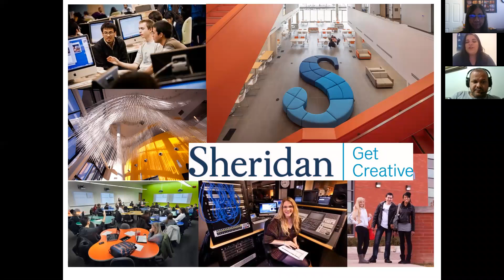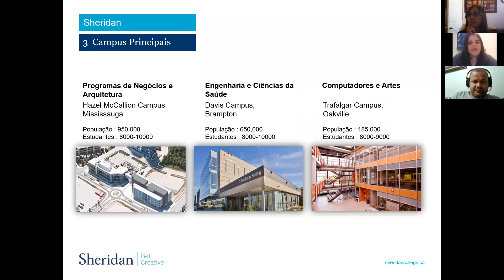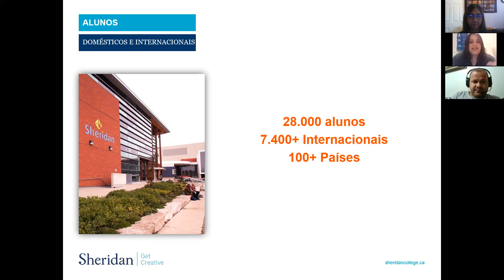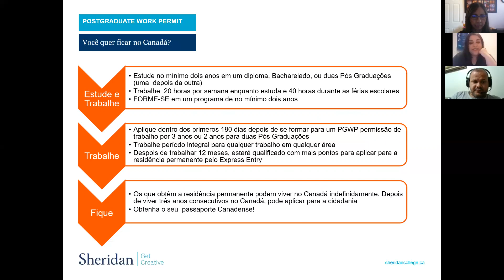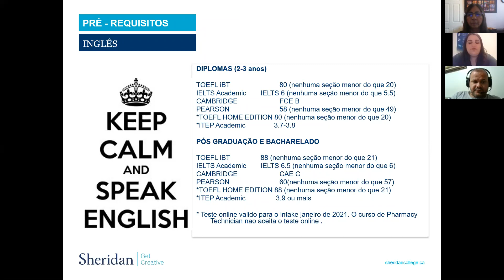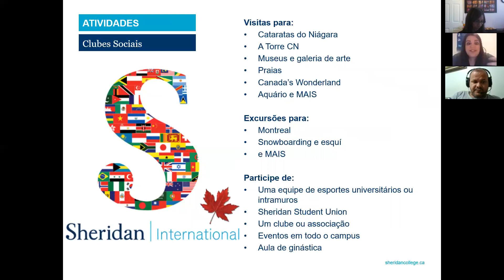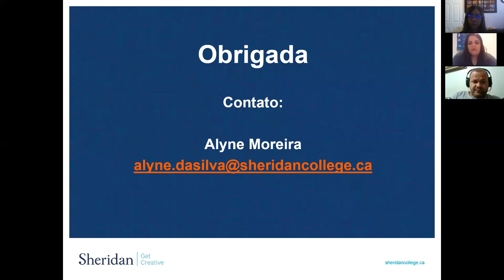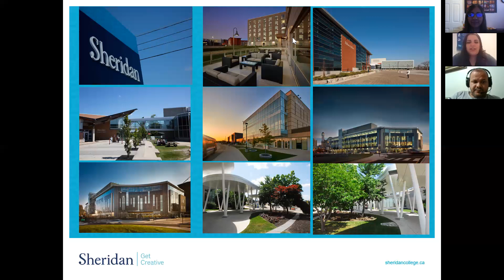Sheridan College - Conferencia para Brasileiros - JUN 17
Sheridan College oferece mais de 130 programas e cursos de inglês como caminho para ingressar no curso acadêmico. Possui 3 campus em: Mississauga, Brampton e Oakville.
Sheridan se orgulha de ser a número 1 do mundo em animação, além de oferecer programas de certificado ou diploma, bacharelado e pós-graduação.